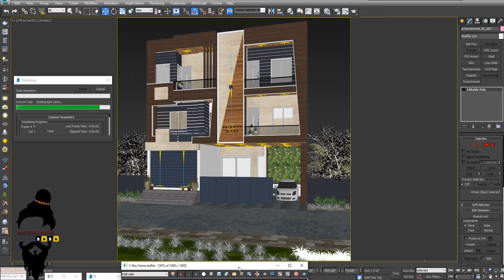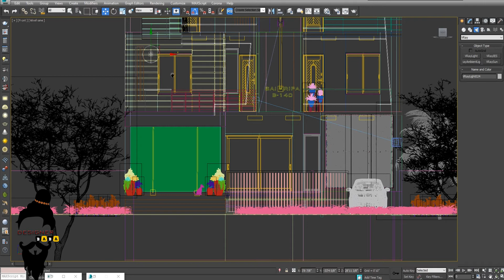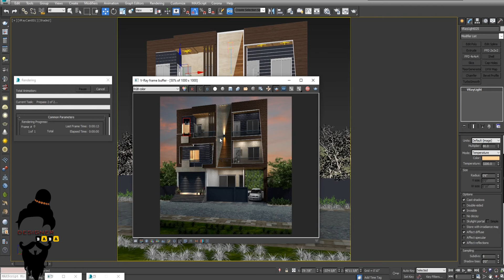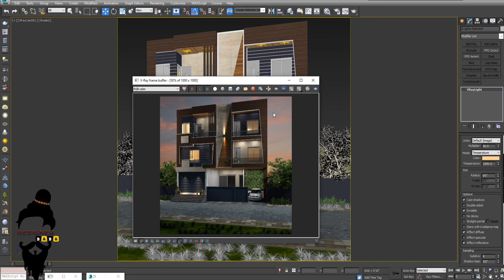Create Elevation in 3ds max Complete tutorial 17 (HINDI) || Designer Baba || Vray Render settings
🏡 Welcome to the ultimate guide for mastering exterior design in 3ds Max! This comprehensive playlist covers every aspect of creating stunning exteriors, from the initial modeling stage to perfecting lighting, texturing, and rendering. Whether you're a beginner or an experienced 3D artist, this series is your go-to resource for elevating your architectural visualization game.

🎥 Playlist Highlights:

Modeling Marvelous Exteriors: Learn the fundamentals of creating realistic exterior models in 3ds Max.
Leveraging Lighting Techniques: Explore advanced lighting setups to bring your exteriors to life.
Texture Mapping Mastery: Dive into the art of texturing for photorealistic surfaces.
Rendering Realism with VRay: Uncover the secrets of achieving stunning renders in VRay.
🚀 Ready to transform your 3D exterior design skills? Dive into each tutorial and let's create breathtaking visuals together!

🛠️ Tools Used:

3ds Max
VRay Renderer